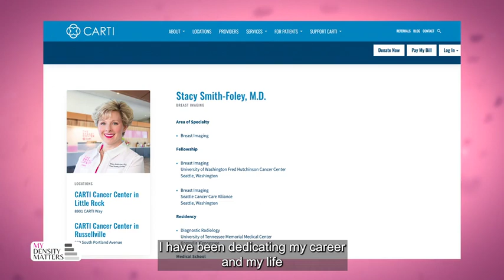Dr. Stacy Smith Foley, Medical Advisor to My Density Matters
Meet Dr. Stacy Smith-Foley, Medical Advisor to the organization My Density Matters, breast density awareness advocates.